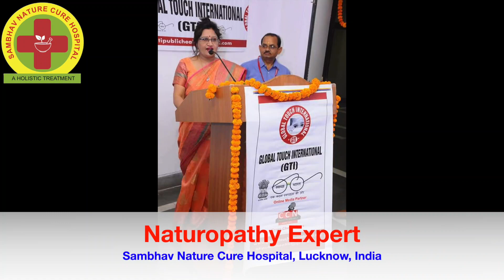Acupressure Points For Belly Fat Loss In Hindi | पेट की चर्बी कम करने का उपाय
Friends watch this video to learn the Acupressure points for belly fat loss in hindi. These points will help to reduce the belly or tummy fat easily. पेट की चर्बी कम करने का उपाय जानिए इस वीडियो में .

हमारे शरीर के प्रत्येक अंग बोलते हैं और अपना दुख सुख हमसे कह देते है। अधिक चलने से पैर दर्द करते है और अधिक सोचने से सिर। जैसे ये अंग ज्यादतियों को दर्द के रूप में बयान कर देते हैं, वैसे पेट भी अपनी बात हमें बताने की भरपूर कोशिश करता है।

पेट अपने पर की गई ज्यादतियों को दर्द, आवाज (गड़हड़), उचटी नींद आदि के रूप में प्रगट कर देता है। सुनवाई न होने पर वह चुपचाप बढ़ने लगता है, जिससे उसकी दुर्दशा हम अपनी आंखों से देख सके। ऐसे निकले पेट को ही हम तोंद कहते हैं। प्रस्तुत वीडियो में चर्चा हुई है कि कैसे आप बहुत ही सरल तरीके से अपने बढ़े हुए तोंद को कम कर सकते हैं, आइए बढ़ते हैं वीडियो की तरफ